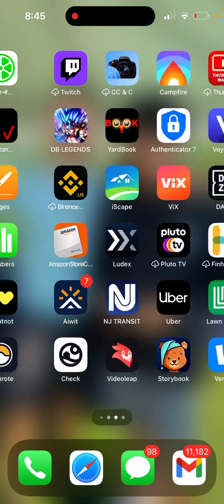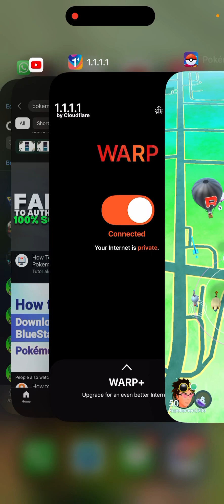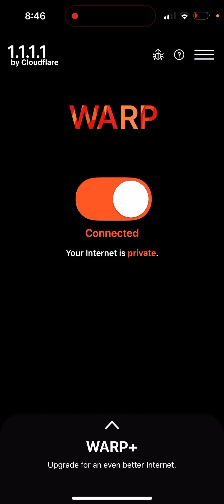POKÉMON GO Como arreglar el problema de autenticidad en la app